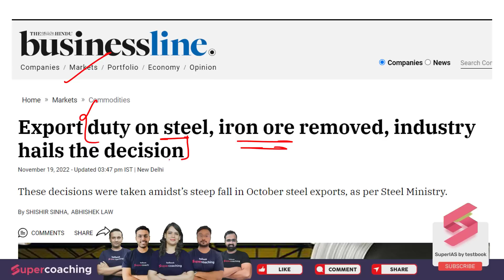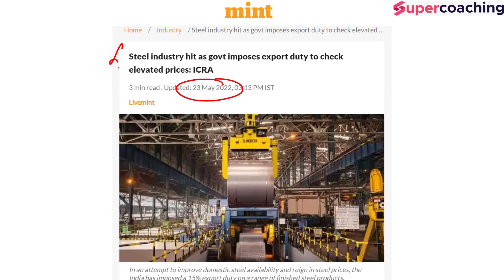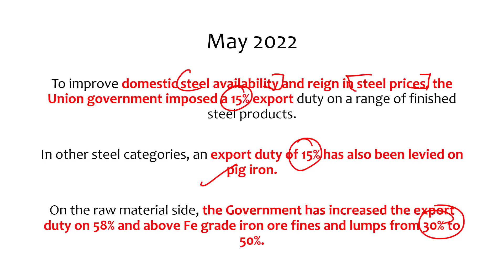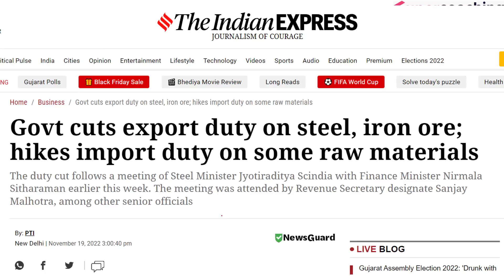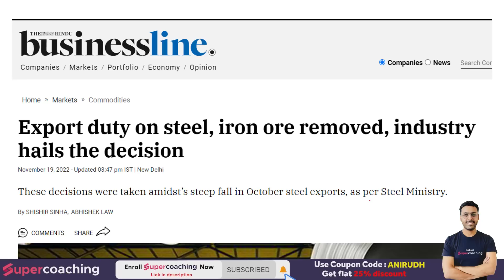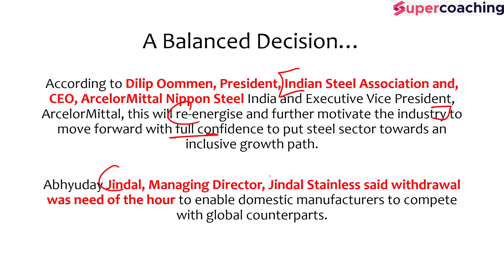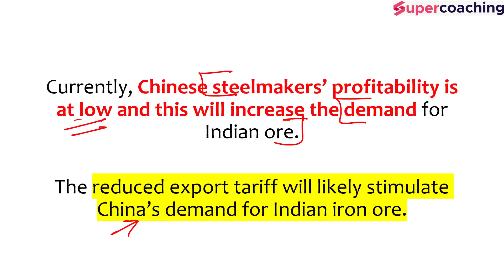Big Cheer for Indian Steel. China increases imports from India as Govt cuts export duty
Big Cheer for Indian Steel. China increases imports from India as Govt cuts export duty on Steel.

1. 20+ Courses by Super Teachers
2. 1000+ live classes by Experts
3. Dedicated doubt clearing sessions.
4. Take the advantage of real-time interaction with India’s best teachers
5. 500+ study notes for all subjects, NCERT notes included
6. 550+ Full Mock Tests for Prelims and Mains

The single subscription covers all the essential aspects of preparations such as:
1. Prelims & Mains GS and Optional subjects
2. Daily Live Classes including Current Affairs, Doubts, etc.
3. Mains Answer Writing Live Discussion Classes
4. Complete Question Bank for Practice
5. Previous Year Papers